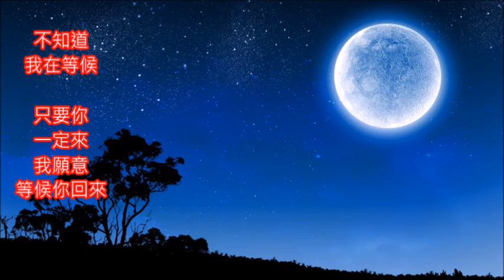鄧麗君好歌 你是否知道 朱慧珍合唱版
請原諒我最近一直找出鄧姐姐動聽的歌..茲因找不到伴唱片可以伴唱..只好與鄧姐姐合唱..敬請大家原諒..我實在太想念鄧麗君姐姐的每一首歌曲了..非常感謝您的觀看，如蒙不棄 就請幫我按讚並分享。